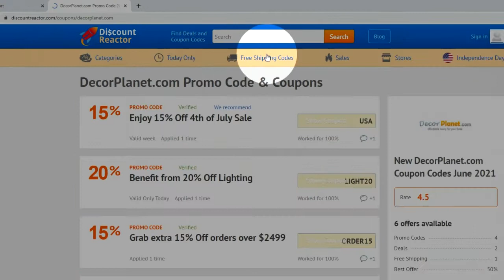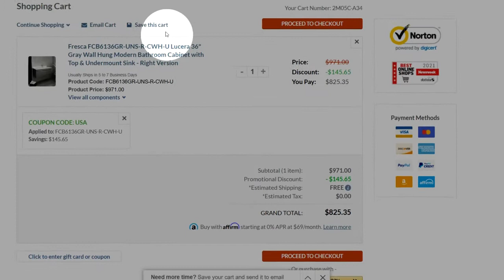How to use DecorPlanet.com Coupon Code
Watch our new video to learn more about using discount codes at the DecorPlanet.com store.